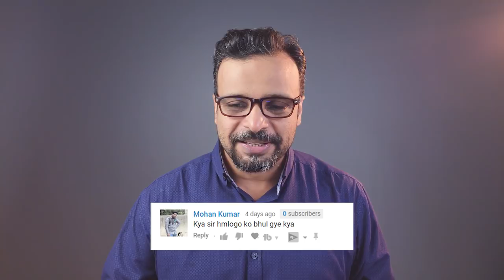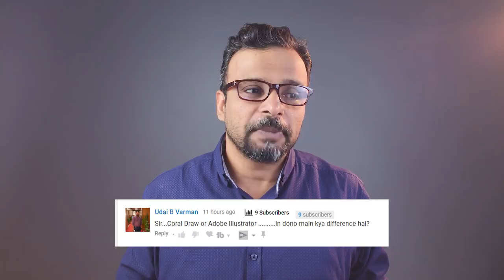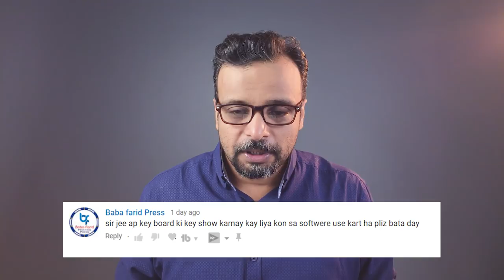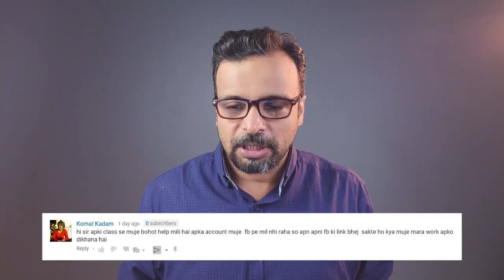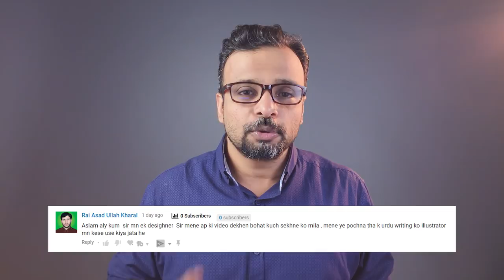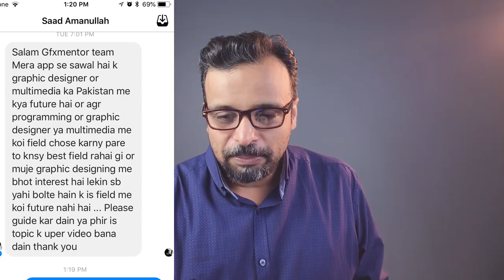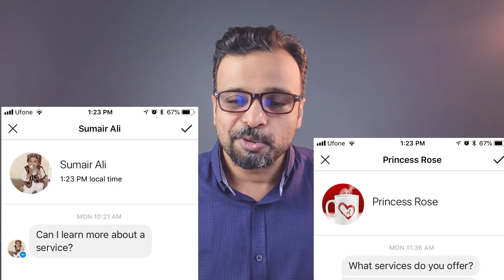Ask GFXMentor - Frequently Asked Questions Episode 3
Hey Everyone! Here's Episode 3 of Ask GFXMentor. As I was away for a while I thought I should answer your most common questions in a video.

On-Screen keystrokes Displayer I use is QiPress